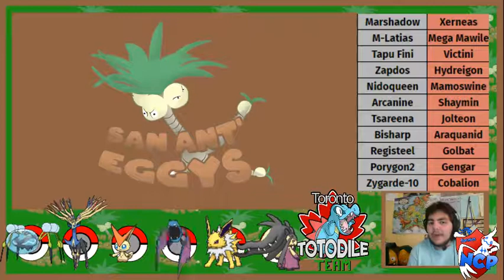Terror of the Banded Spider!! | GUU Week 1 | the San Ant' Eggys vs the Toronto Totodiles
Welcome to Week 1 of the GUU. Your San Ant' Eggys are facing against Blazin Squid and his Toronto Totodiles. Who will win? Who will lose? Will RNG be in my favor? Find out by watching the video!

Check out all of the awesome GUU coaches that make this season possible!

Sir Jorge: Dassa Me :)